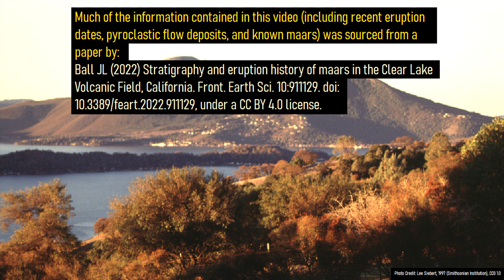6 Recent Eruptions Confirmed at the Clear Lake Volcano in California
The Clear Lake Volcano in the state of California is listed by the U.S. Geological Survey as a "high threat" volcano. Well, due to new research, scientists have confirmed that this volcano has produced 6 eruptions in the last 14,000 years. These did not occur at Mount Konocti but rather at explosion crater vents termed maars along Clear Lake itself. This video will discuss where these craters are specifically located, and the type of eruptions associated with them.

Thumbnail Photo Credit: Julie M. Donnelly-Nolan, U.S. Geological Survey, Public Domain

0:00 100+ Active Volcanoes
0:32 Active but with no Known Recent Eruptions
0:54 Clear Lake Volcano
1:03 6 Recent Eruptions
1:34 Geologic Setting
3:38 Conclusion

Sources/Citations:
[2] Global Volcanism Program, 2022. [Database] Volcanoes of the World (v. 5.0.0; 1 Nov 2022). Distributed by Smithsonian Institution, compiled by Venzke, E.
[3] Global Volcanism Program, 2022. Clear Lake (323100) in [Database] Volcanoes of the World (v. 5.0.0; 1 Nov 2022). Distributed by Smithsonian Institution, compiled by Venzke, E.